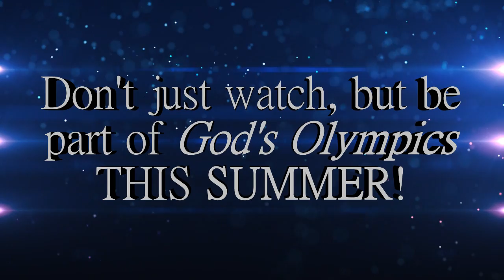Baptist Camp Lebanon - Summer 2012 Short Promo Video (1:25)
Baptist Camp Lebanon has summer camps for grades 1-12. for more information.

For more than 60 years, Baptist Camp Lebanon has been providing Christian growth experiences for young people and adults. It is a place set apart where all people are able to explore and to appreciate God's creation.

Campers live in cabins, teaching them to live together and to experience the benefits of Christian community. There is regular worship and Bible study with an opportunity for commitment to Jesus Christ. One-toone relationships with counselors reinforce Christian values.

Skill development and recreation are also important. Campers are taught how to play games well, and also how to play for fun. A balance between competitive and noncompetitive activities is maintained.

Programs are geared to discovery andtogetherness. Campers have numerous opportunities to create happy memories.

While having fun at Camp Lebanon, campers develop friendships and a concern for the environment -- all based on Christian values.

This video was created by Jesse Nietzer.